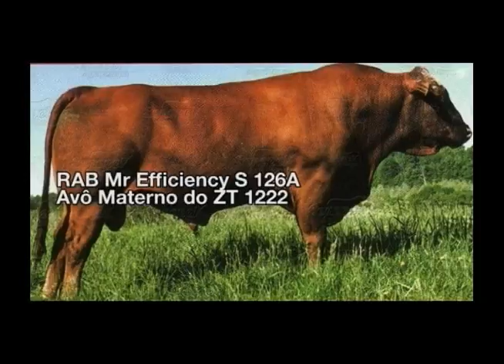LOTE 18 ZT 1222, 1228